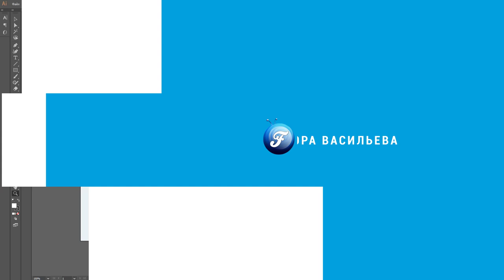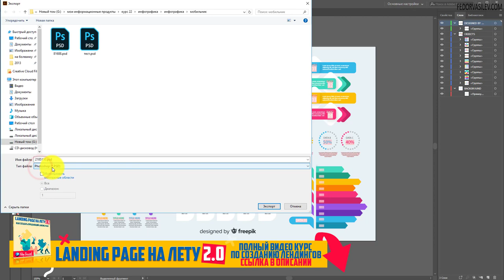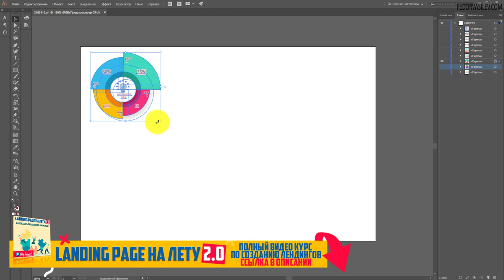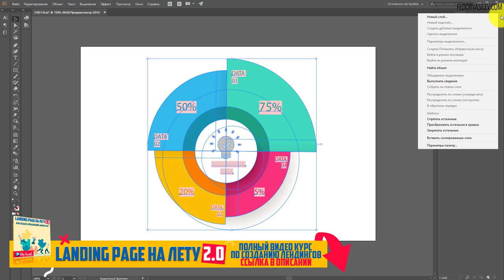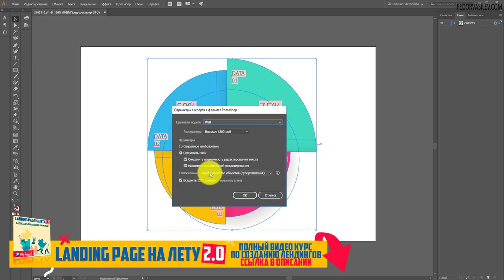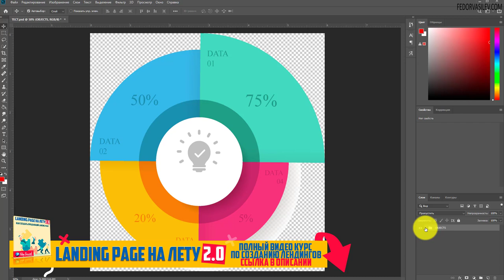Как я решил проблему с переносом векторной графики в фотошоп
В этом видео я покажу рабочий способ, как сохраняя слои в векторной графике из программы Adobe Illustrator, экспортировать все в PSD Adobe Photoshop.